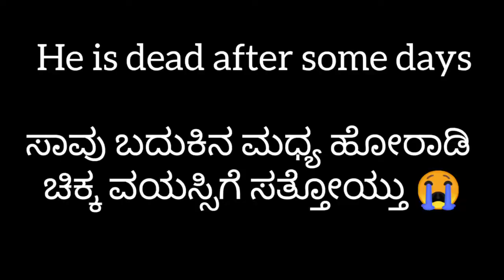Real 777 charlie | ನಮ್ ಏರಿಯಾ ಚಾರ್ಲಿ ಈಗ ನೆನಪು ಮಾತ್ರ |Rip Charlie | ಮಿಸ್ ಯು ಚಾರ್ಲಿ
Instragam -pampa_bond